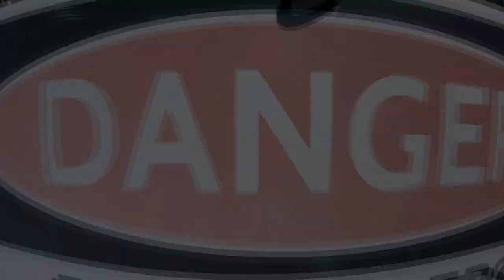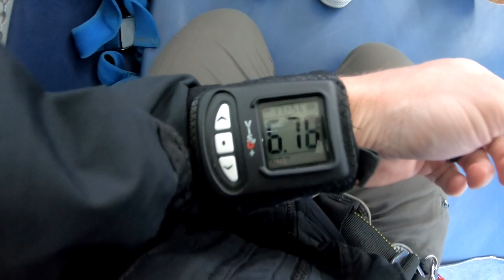Skydive Sebastian - Madhumita's Skydive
Skydive Sebastian Where you Skydive over the Florida Coast - Madhumita's Skydive